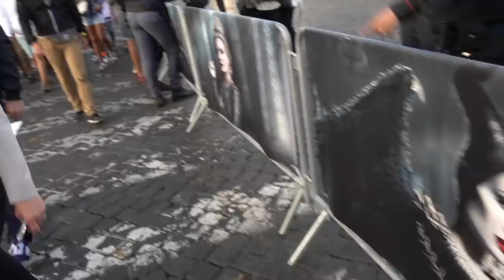ANTEPRIMA "MALEFICENT 2" CON ANGELINA JOLIE!😱 | Vlog 7.10.19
♥ ♥ ♥ ♥ ♥ ♥ ♥ ♥ ♥ ♥ ♥ ♥ ♥ ♥ ♥ ♥ INFOBOX♥ ♥ ♥ ♥ ♥ ♥ ♥ ♥ ♥ ♥ ♥ ♥ ♥ ♥ ♥ ♥

♡ NUOVI VIDEO TUTTI I LUNEDI E GIOVEDI ALLE ORE 16:00 !

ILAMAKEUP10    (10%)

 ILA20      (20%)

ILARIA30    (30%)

ILAMAKEUP    (15%)

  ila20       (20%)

♡ INFORMAZIONI UTILI
❤ Con cosa registro : Canon Eos 70D (obiettivo 18-55)
❤ Camera Vlog: Sony dsc rx100 M4
❤ Con cosa edito : Final Cut Pro X
❤ Anteprime video: PicMonkey